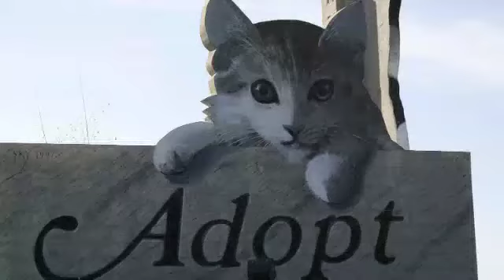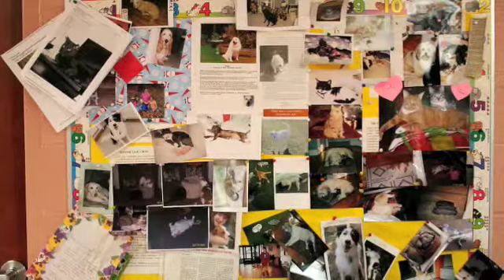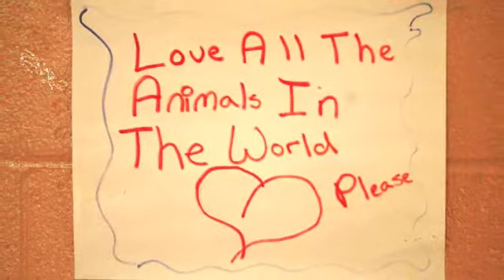Animal Shelter by Amanda Smith